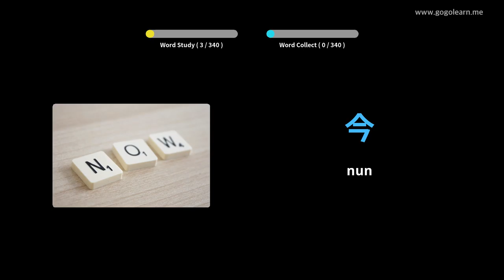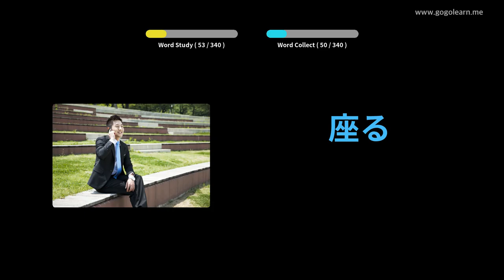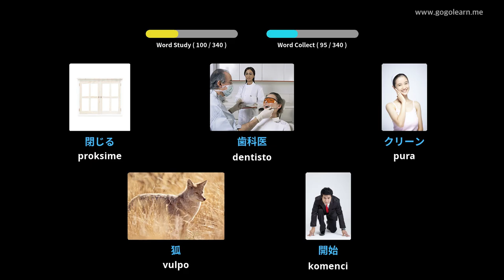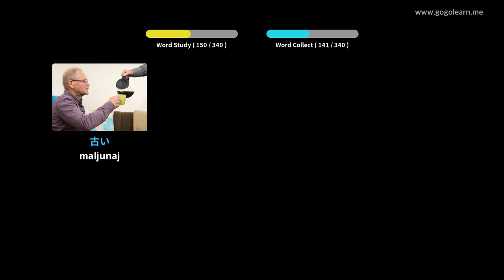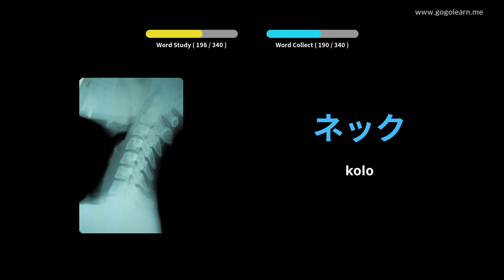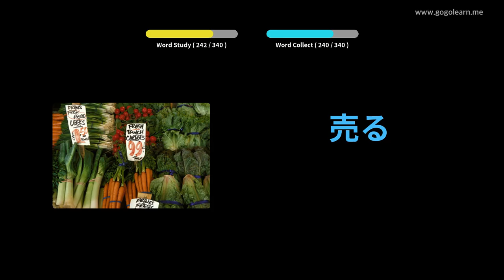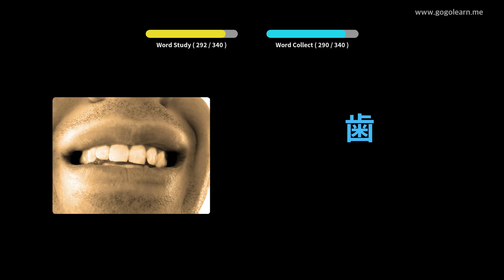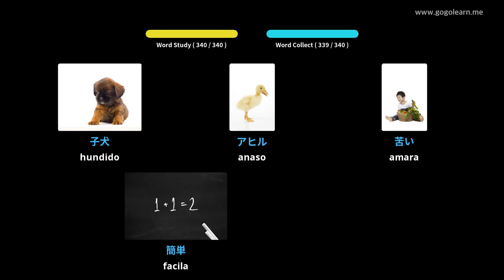Japana Vokabla Aŭskultado Dum Veturado | Golearn